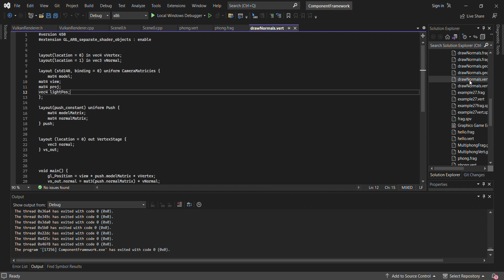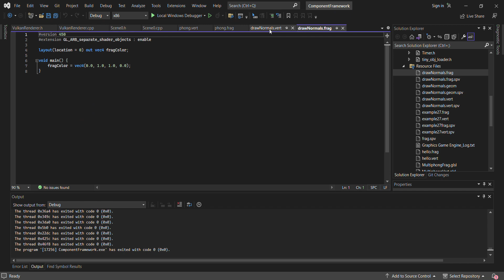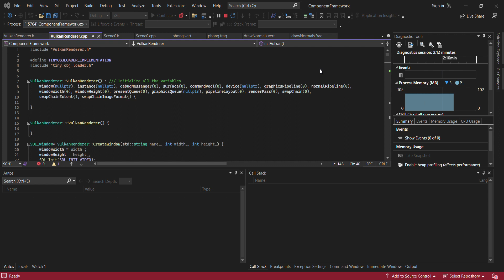Vulkan project preview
Had this finished for a long time, but due to life, work, and school getting in the way it slipped my mind. And now I'll show you today! :)